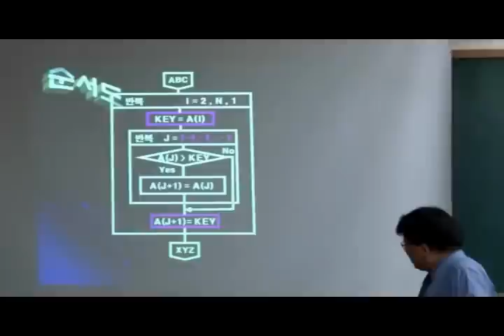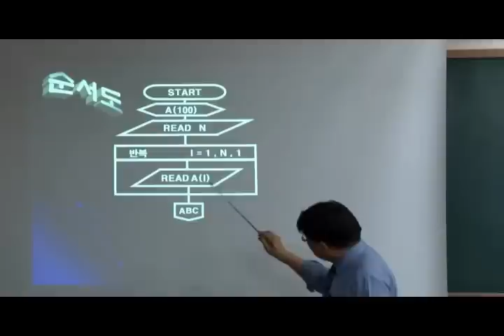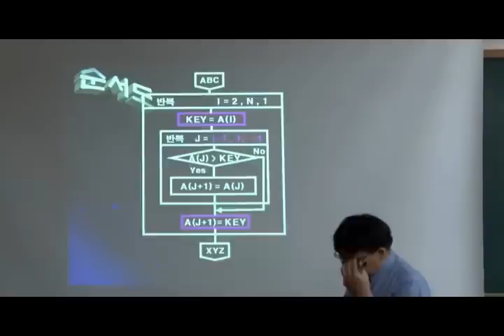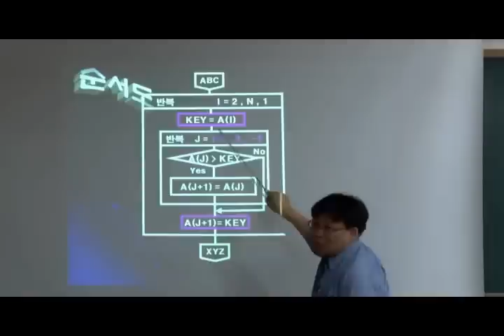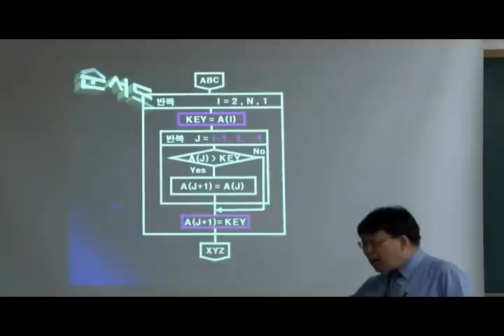정보처리(산업)기사 실기 : 알고리즘(9)-삽입정렬(2)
정보처리(산업)기사 실기 Part1.삽입정렬(2)
자격증, 공기업 입사 전문교육 김기남공학원(ginam.co.kr)
자격증, 공무원 기출문제 공부 사이트 엔지넷(enginet.co.kr)